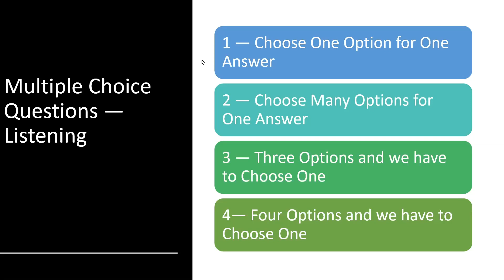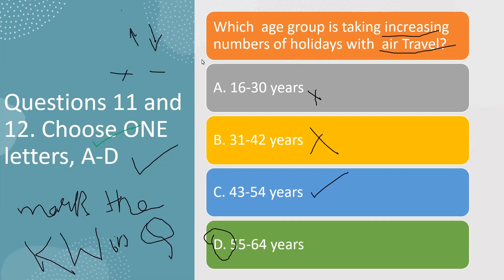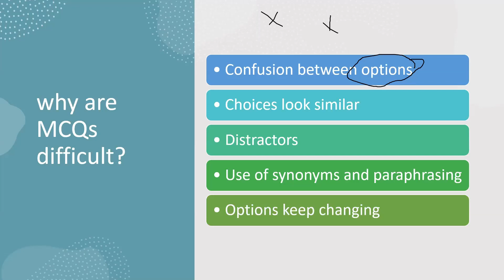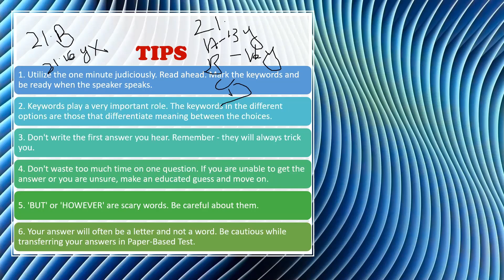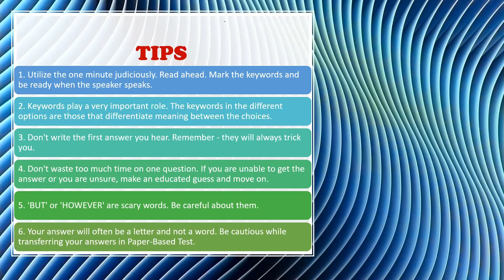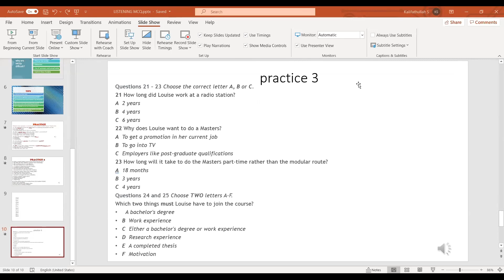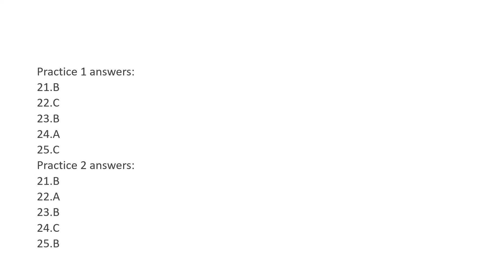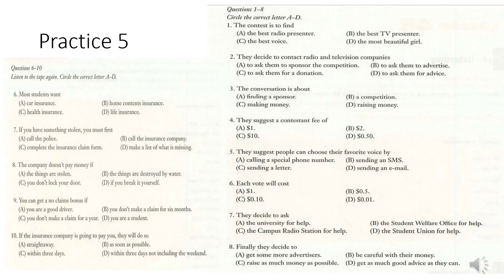IELTS FREE LISTENING COURSE : LESSON 3: MULTIPLE CHOICE ( with guided practice & exercises)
Watch this video to know how to solve  IELTS LISTENING MULTIPLE CHOICE QUESTIONS(MCQS) These tips will help you to clear all mcqs  without wasting much time and getting confused. At the end of the class practice exercises with answers are provided to use the learnt strategy into practice. if you have not seen our previous lessons for free listening course watch them and subscribe to be notified of the new lesson.

to simplify your search go to these playlists for getting specific videos and tips without getting lost and saving time:

For many mor videos, practice and free daily task with materials visit our

ielts winners,
ielts winners listening,
ielts reading,
ielts speaking,
ielts writing,
ielts winners test,
ielts winners practice question,
ielts winners writing mock test,
ielts winners speaking mock test,
ielts tips and tricks,
ielts reading tips for band 9,
ielts listening tips for band 9,
9 tips to get band 9 in all ielts modules,
ielts general,
ielts academics,
ielts free live session,
ielts live mock test,
ielts latest topic 2021,
how to score high in ielts,
band 9 ielts vocabulary,